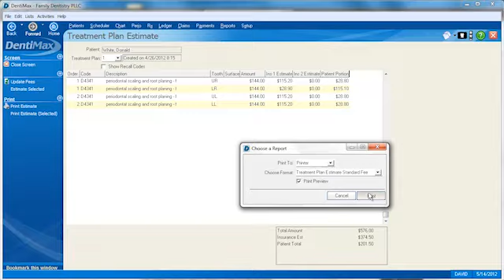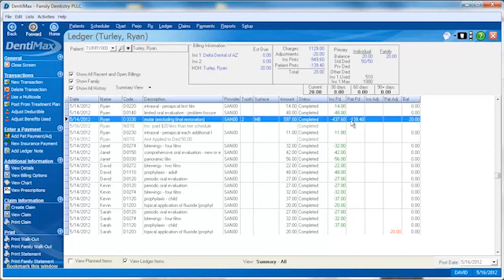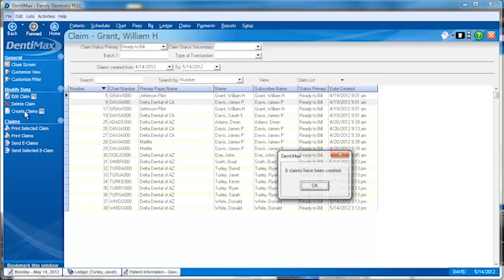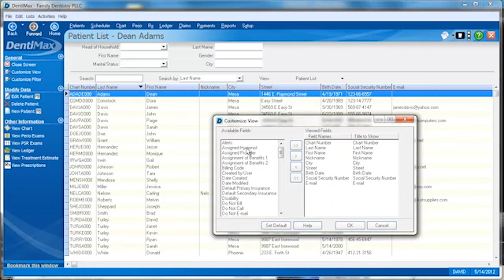Office Manager Reviews Her Experience with DentiMax Practice Management Software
Marie Mick has used DentiMax practice management software for the past seven years and shares her personal experience with the software.